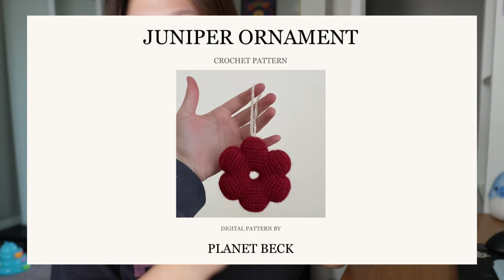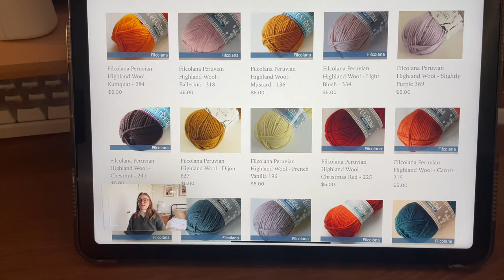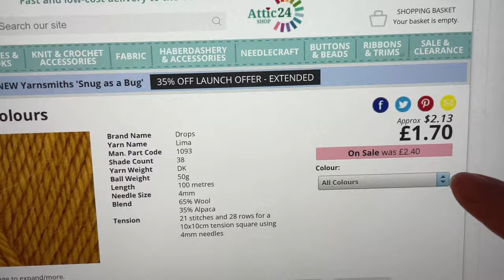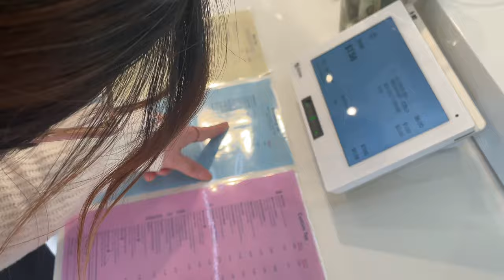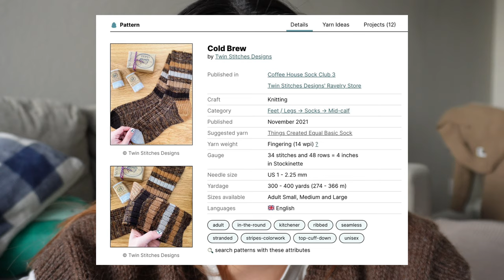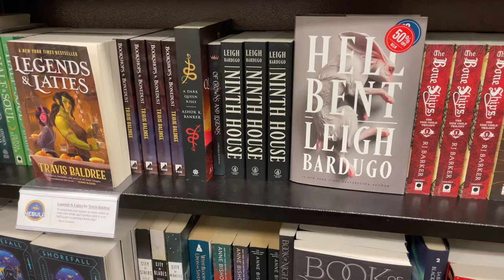cozy knitting vlog 🤍 wearing my knits & sock knitting 🧦 | vlog 23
✿ Sienna Cardigan by the knotical

♡ music ♡

♪ check out Trees and Lucy’s music !! tracks in this video :
take adventures
spin me

Hot Mocha by Lukrembo